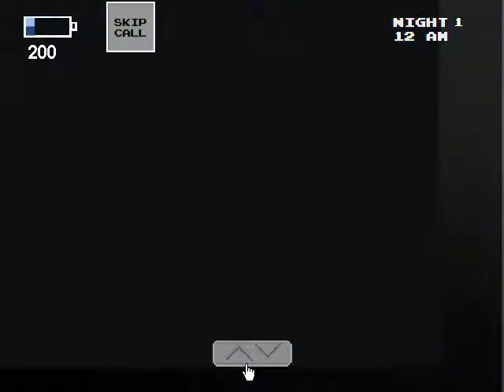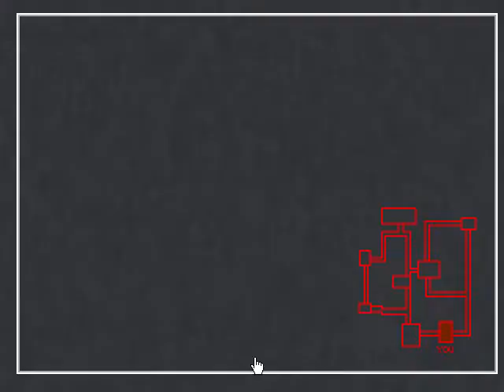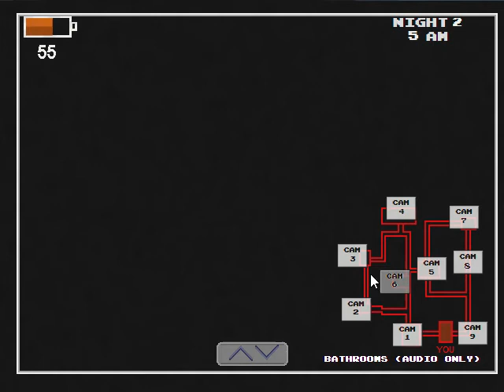WARIO IS OUT TO GET ME